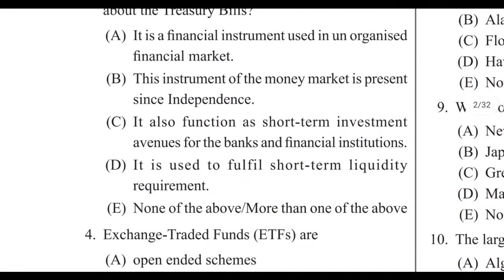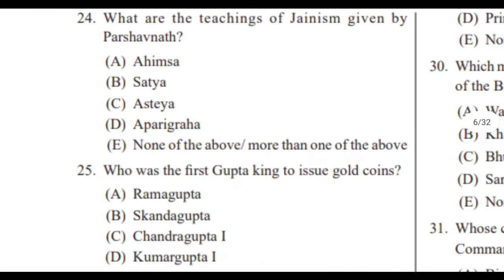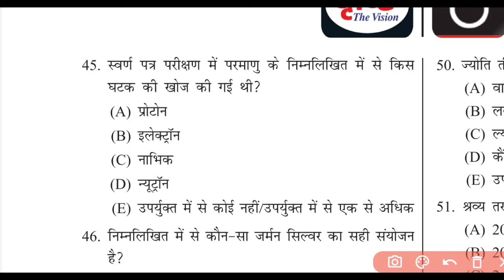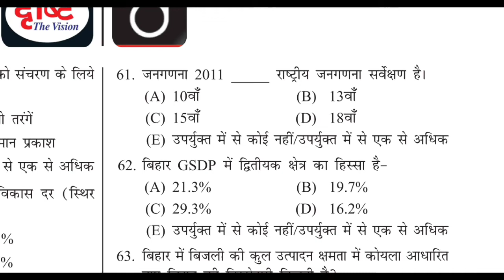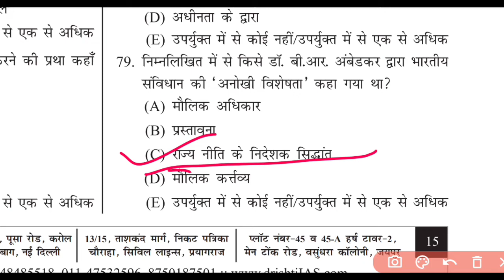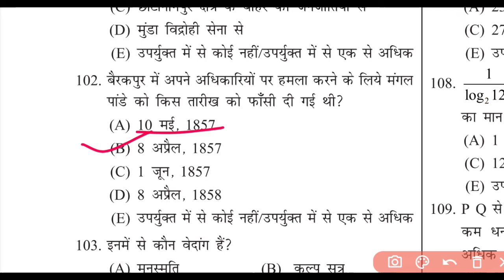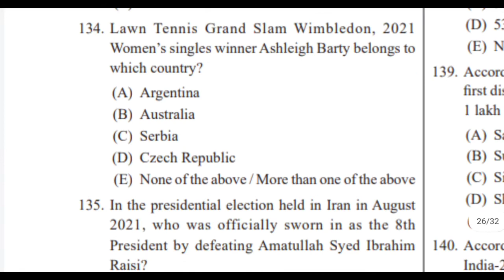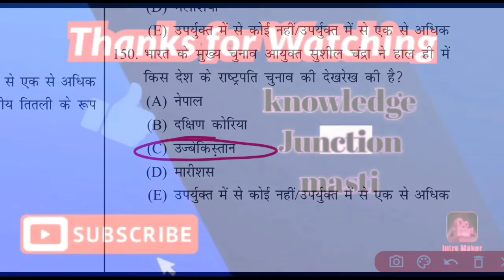Drishti IAS |67th BPSC PT(Pre) Test series 2022 |BPSC Prelims Test series 2022| bpsc practice set-07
ll total 150 question with answer ll 67th BPSC special test series part   l important  question answer and discussion.

aastha ias BPSC test series 2022
aastha IAS BPSC practice set 2022
drishti BPSC practice set 2022
drishti ias BPSC prelims test series 2022
BPSC test priksha manthan
Eduteria BPSC practice set 2022
Eduteria 67th bpsc practice set
Eduteria bpsc practice test
Prabhat 67 bpsc practice set
Prabhat bpsc practice test
Prabhat test series 2022
Prabhat publication BPSC &CDPO practice set
Prabhat bpsc test series
Perfection ias bpsc practice test
Perfection ias bpsc & CDPO practice set
Perfection ias test series
Perfection ias 67th bpsc practice set 2022
BPSC and CDPO practice set
Bpsc mock test 2022
BPSC full length practice set
Bihar full length practice set
67th BPSC test series
Cdpo new practice set
Sd publication bpsc practice set
Bpsc
67 bpsc practice set
67th bpsc
BPSC test2022
Cdpo
Prayas ias bpsc & CDPO practice set
Prayas bpsc practice set
Prayas classes bpsc practice set 2022
Prayas 2022
Prayas CDPO practice test
Prayas bpsc practice test 2022
Prayas
Prayas ias 2022
Bikesh kumar